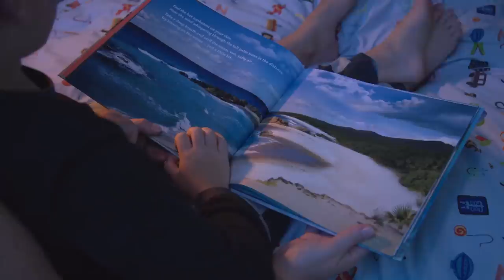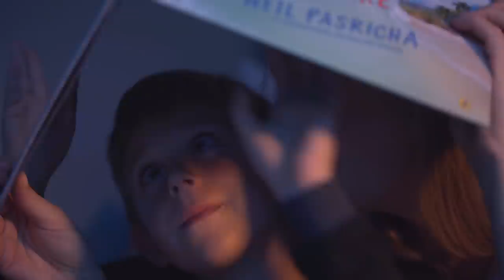Awesome is Everywhere by Neil Pasricha - Book Trailer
A stunning interactive picture book from the New York Times bestselling author of The Book of Awesome.

Are you ready? With the simple touch of your fingers go on a stunning interactive journey to see the world as you never have before. Fly through wispy clouds, dive deep into the sparkling ocean, feel wet grains of sand on a hot and sunny beach... You will discover you can fly your mind to anywhere on Earth. And by the time you reach the surprise ending in this unforgettable journey you'll learn that awesome truly is everywhere.

AWESOME IS EVERYWHERE by Neil Pasricha